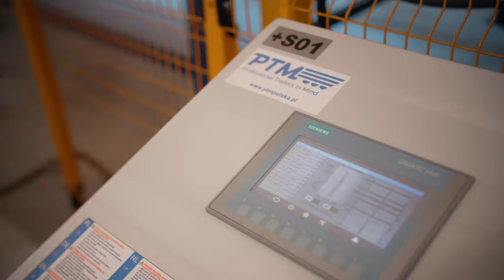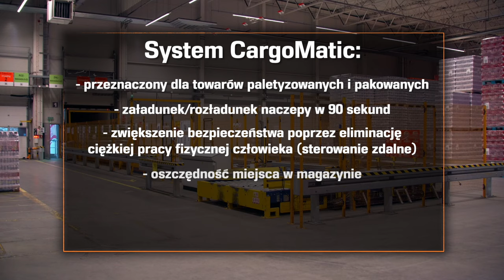System przeładunkowy CargoMatic dla Grupy Żywiec | PTM Polska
System Cargomatic jest rozwiązaniem zaprojektowanym aby wspierać optymalizację procesów logistycznych. Umożliwia załadunek i rozładunek czternastometrowej naczepy w 90 sekund.

Cargomatic jest najlepszym wyborem w sytuacjach kiedy bardzo istotny jest czas dostawy przy transporcie na krótkie odległości oraz przy wielu załadunkach i rozładunkach dziennie.

Systemy Cargomatic są niezrównane w szerokiej palecie zastosowań. W szczególności w obsłudze ładunków takich jak:

    -wszystkie rodzaje palet (towary paletyzowane)
    -materiały opakowane
    -skrzynie stalowe
    -pudełka i kartony
    -papier w rolkach
    -przekładki

Cargomatic jest przeznaczony do zastosowań stacjonarnych w magazynach, platformach oraz rampach wyładowczych jak i mobilnych czyli naczepach transportowych. Można go wbudować zarówno w nowe jak i stare pojazdy typu:

    - furgon
    - firanka
    - chłodnia

Główne cechy:

  - elektryczny napęd systemu
  - PLC panel kontrolny
  - 5,5 kW silnik elektryczny
  -  opcja 24 VDC/ napęd (mobilny)
  -  podgląd stanu czujników
  -  sterowanie za pomocą pilota zdalnego sterowania lub ręcznie
  -  bezprzewodowy pilot
  -  w pełni automatyczny system smarowania olejem.